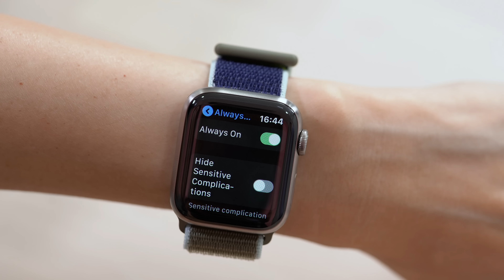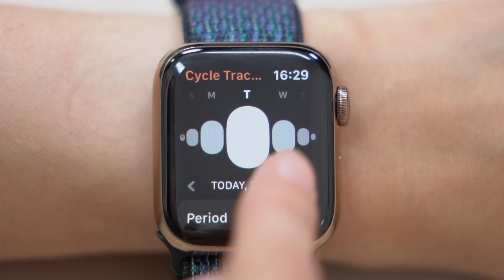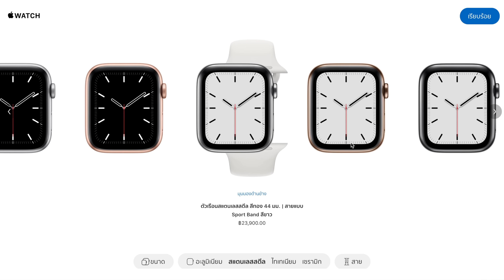[spin9] รีวิว Apple Watch Series 5 - นาฬิกาที่จอภาพไม่เคยหลับ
รีวิวใหม่วันนี้ คุณซู่ชิงพาไปสัมผัสกับ Apple Watch Series 5 อย่างใกล้ชิด ด้วยการอัปเกรดฟีเจอร์สำคัญ คือ หน้าปัดนาฬิกาจะติดอยู่ตลอดเวลา (Always On Display) และมาพร้อมกับตัวเรือนไทเทเนียม วัสดุใหม่ที่ทำให้ Apple Watch ดูหรูหราสวยงามมากกว่าที่เคย

นอกจากนี้ Apple ยังเปิดตัว 'Apple Watch Studio' ในไทย ให้เลือกตัวเรือนนาฬิกา ขนาด วัสดุ ประเภทสาย สี เพื่อแมตช์ตามความต้องการ และซื้อแบบที่เลือกได้เลย คิดราคาตามแบบที่อยากได้ โดยไม่ต้องซื้อแบบที่มีขายในร้าน

Apple Watch Series 5 จะพร้อมวางขายในไทย ทั้งรุ่น GPS และ GPS+Cellular วันศุกร์ที่ 25 ต.ค. ในราคาเริ่มต้น 13,400 บาท